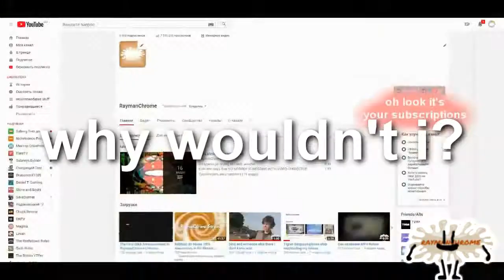[TENNIS] lying about transitions wont help it